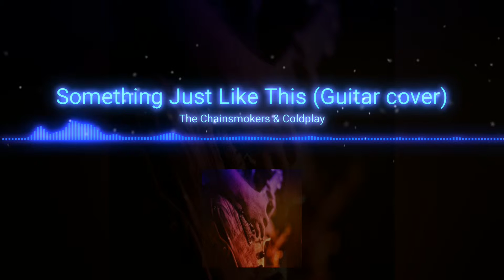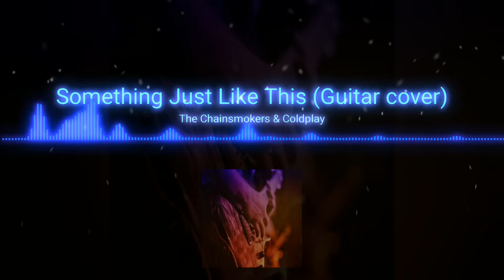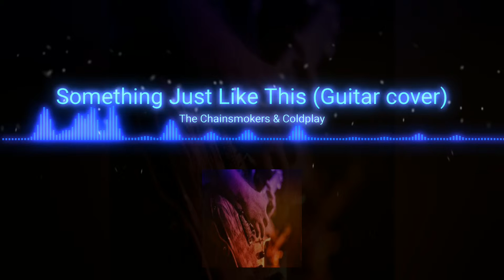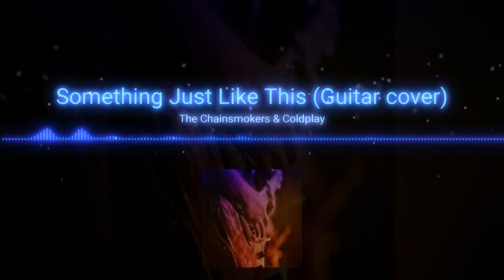The Chainsmokers & Coldplay - Something Just Like This (Guitar Cover)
Information about the song:
"Something Just Like This" is a song by British rock band Coldplay featuring American electronic music duo The Chainsmokers. It was released on February 22, 2017, as the second single from The Chainsmokers' debut album, Memories...Do Not Open, and as the lead single from Coldplay's thirteenth extended play Kaleidoscope.

A wonderful guitar cover of the song Something Just like This.
Comment down what you want to hear next?